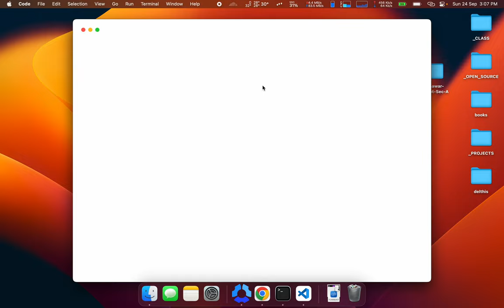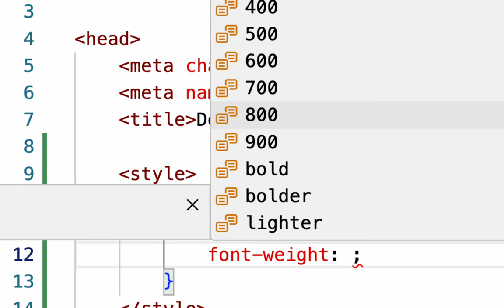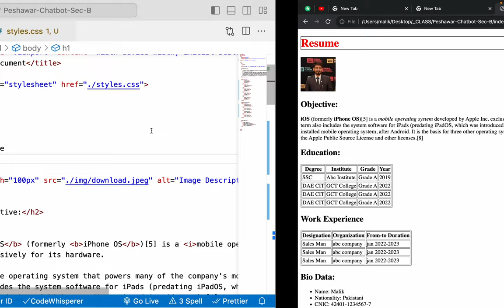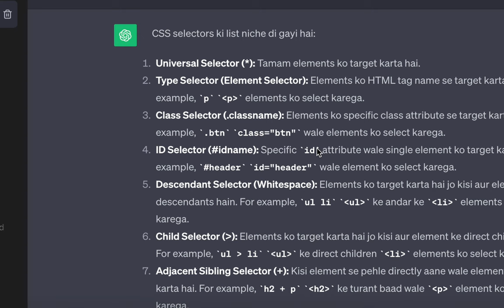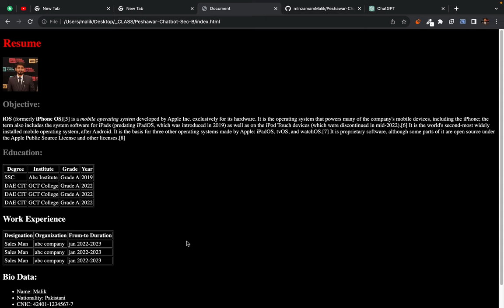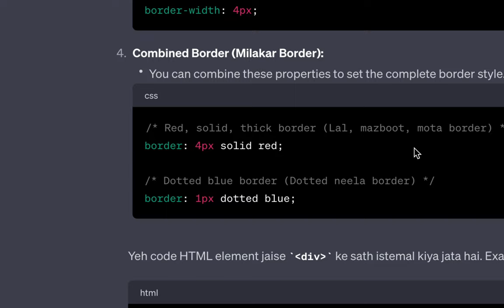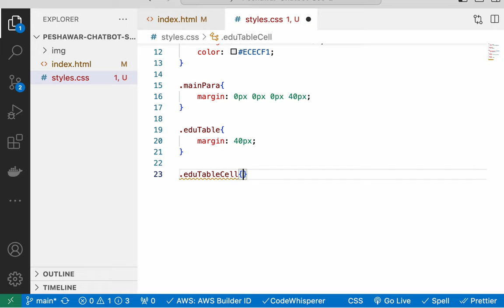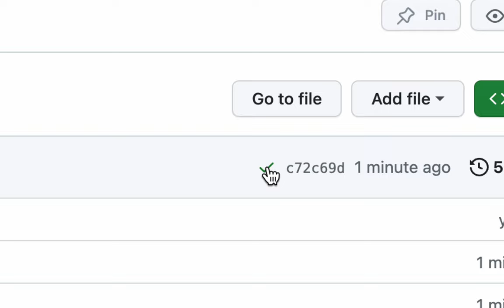4. css crash course - Styling your first website